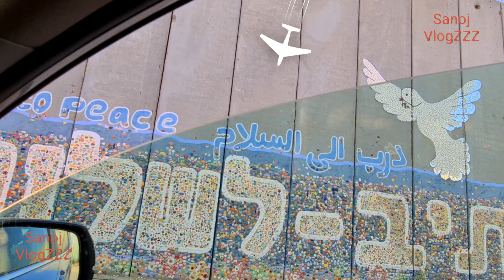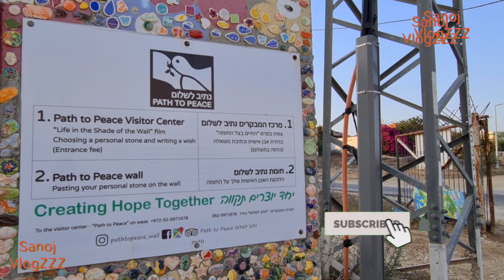israel Gaza border/ഇസ്രായേൽ ഗാസ അതിർത്തി .israel boarder place/border of gaza